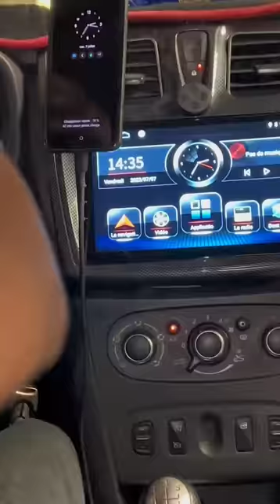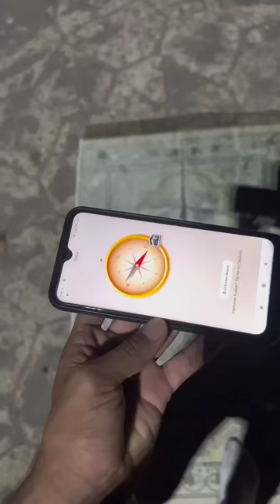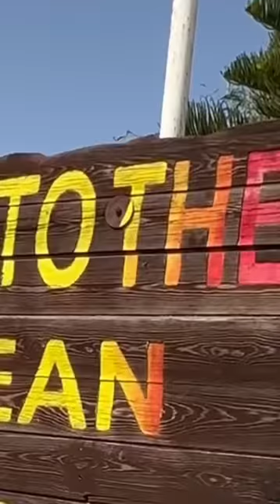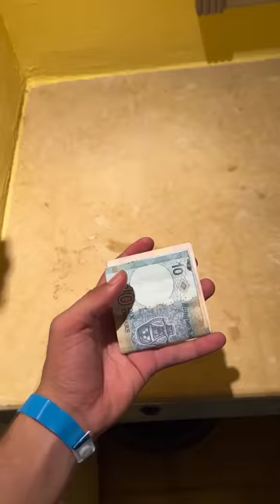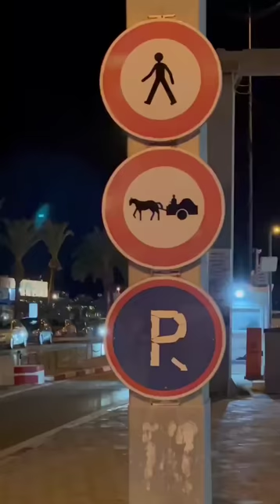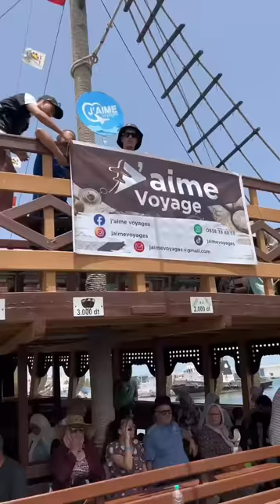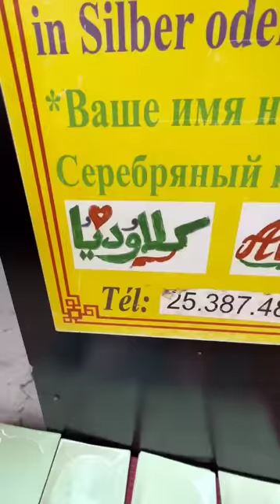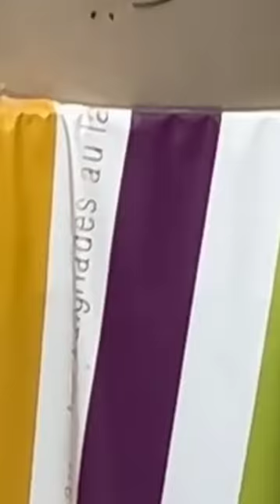WIN ROHNA? - وين رحنا ؟| (Sohaib & Abdou)